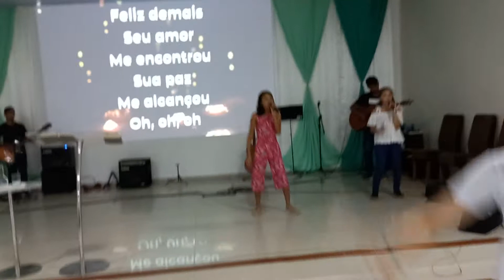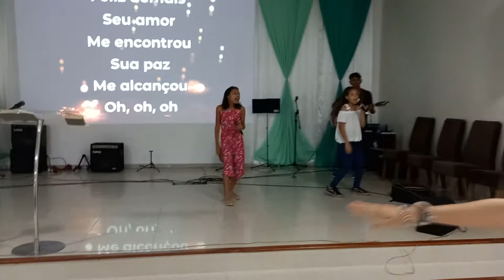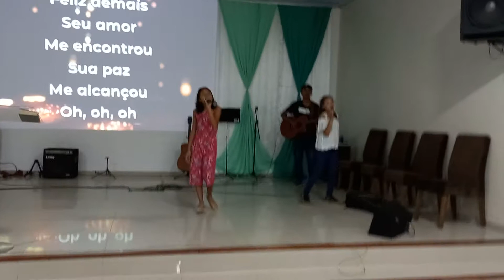Feliz demais (Alune Barros)- Ana Luiza - em Tabatinga-AM